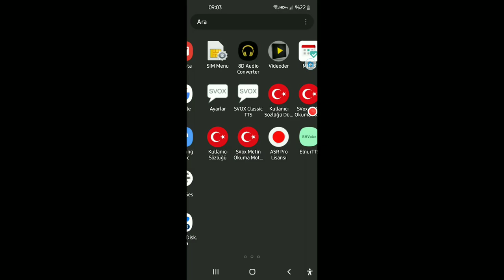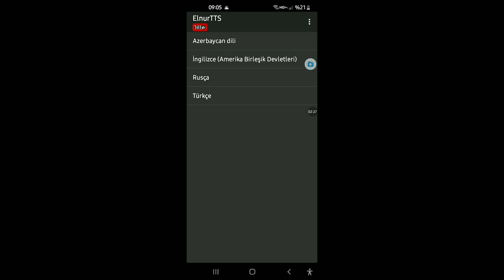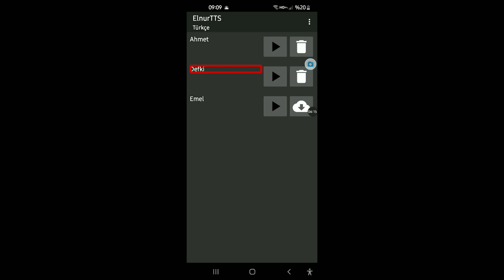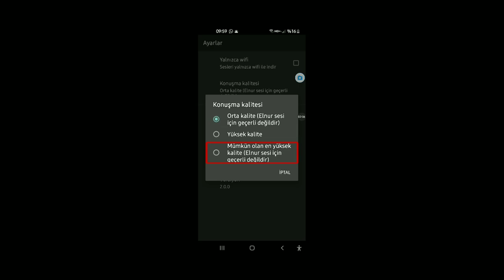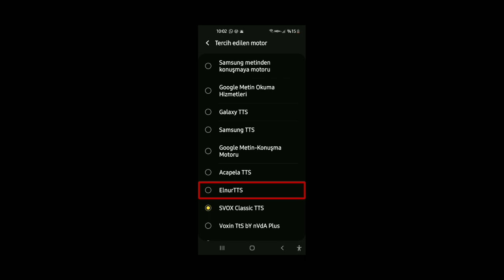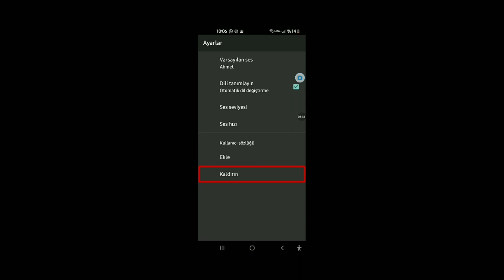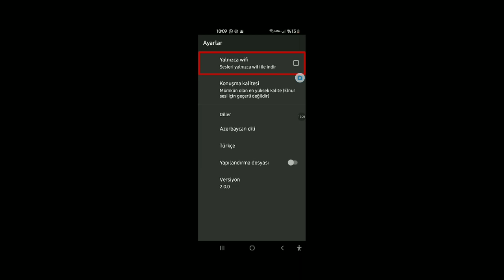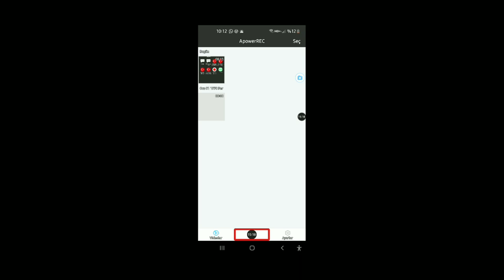Elnur TTS GÜNCELLEMESİ